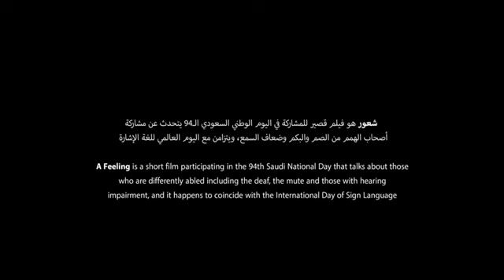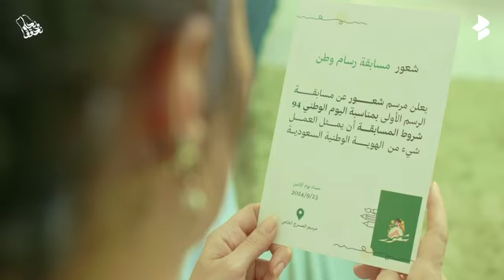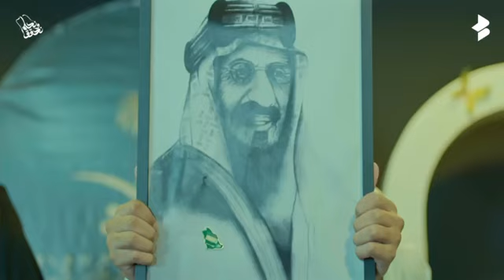مشاركتي في فيلم سعودي عن اليوم الوطني 🇸🇦🫶🏻❤️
لوحتى ظهرت نهاية الفيلم 🌹❤️🫶🏻🙂✌🏻
ممتنة للإعلامي اليمني والملهم محمد ماجد المثنى الذي قام بسيناريو وإخراج الفيلم 🌹❤️🇸🇦🇾🇪🫶🏻